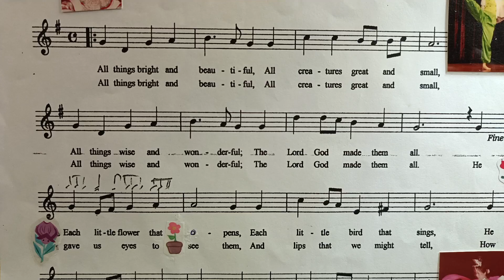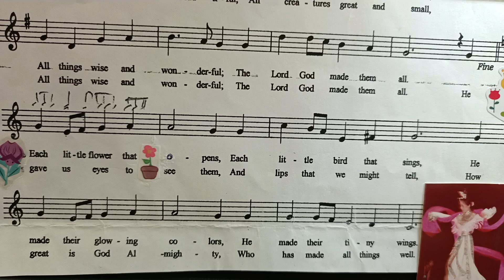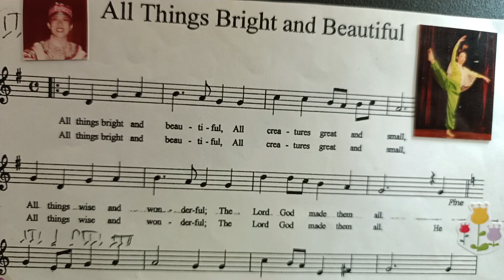🎹👀🌻🦚 All Things Bright and Beautiful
🌻 The hymn was first published in 1848 in Mrs Cecil Alexander's Hymns for Little Children.

🌻 In the poem "All Things Bright and Beautiful", the poet praises the things and creatures made by Lord God.

🌻 God has created this world full of bright and beautiful things.

🌻 The creatures created by Him are great and small. God has made things wise and wonderful.